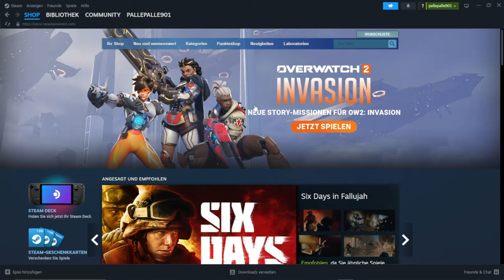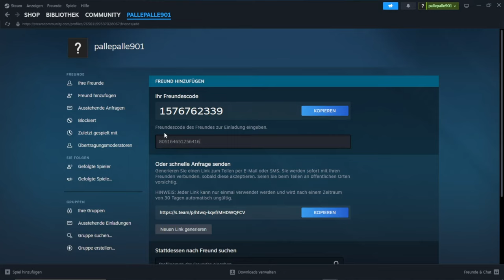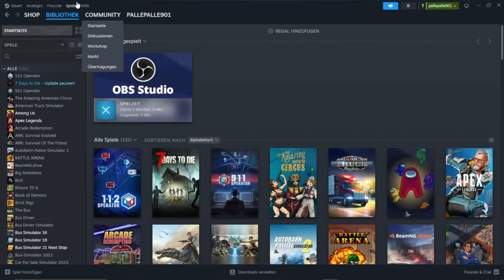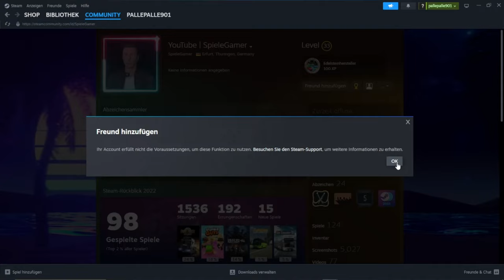SpieleGamer | Anleitung : So füge ich freunde hinzu bei Steam ! 4K Auflösung